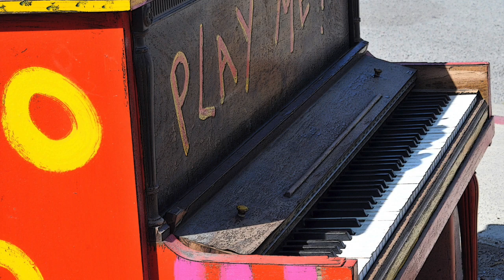SMILE CHALLENGE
SMILE CHALLENGE  - Music By Larage & Damiani